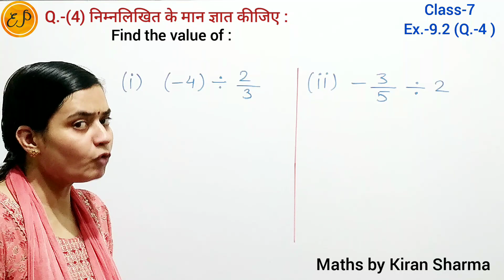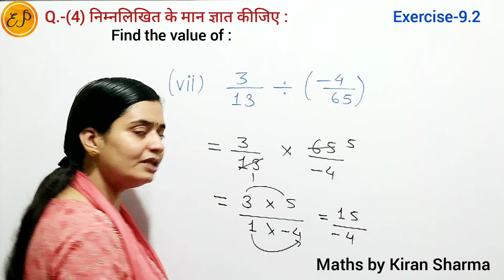Ex.- 8.2 ( Q.- 4 ) Class 7 | Division of Rational Numbers | परिमेय संख्याओं का विभाजन/भाग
👉  Class 7 NCERT Maths Chapter 8 Rational  Numbers ( परिमेय संख्याएं ) Exercise 8.2 Question 4

(vi)    -7/12  ÷ (-2/13 )

(vii)   3/13 ÷ (-4) /65

Division of rational number .
Dividing rational numbers .
Divide Rotational Numbers .
परिमेय संख्याओं का भाग करना |
परिमेय संख्याओं का विभाजन |

New / Latest Syllabus video
New Syllabus
Latest Syllabus
New Book Solutions